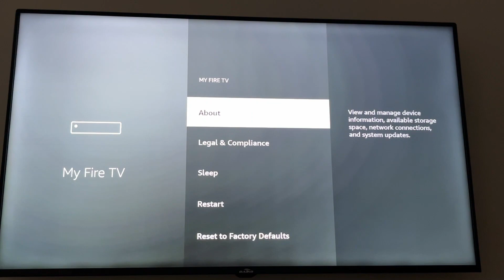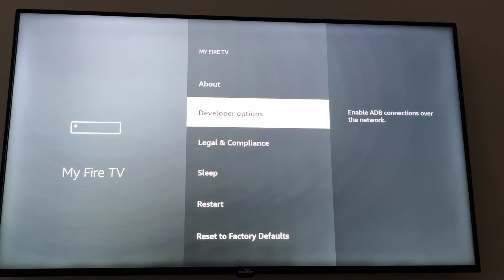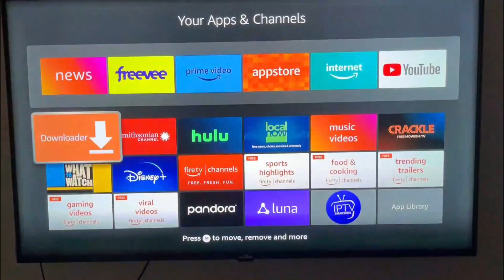How To Setup IPTV Smarters pro on Firestick 2025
IF you need assistance installing smarters pro on your device contact the support

How to setup iptv smarters pro - 2025

smarters pro
good iptv
the best iptv provider
iptv smarters pro
firestick
amazon firestick
how to use iptv smarters pro
smarter pro firestick
smarters pro firestick
smarter pro fire stick
fire tv smarter pro
amazon smarter pro
amazon smarters pro
smarter pro fire stick tv
How to setup smarters pro on fire stick tv 2025
smarters pro
iptv smarters pro
firestick
amazon firestick
good iptv providers
the best iptv service
the best iptv player
the best iptv free
the best iptv box
the best iptv panel
the best iptv app for firestick
the best iptv player 2025
iptv
iptv smarters pro samsung tv
iptv smarters pro LG tv
iptv smarters pro SONNY tv
best iptv
iptv smarters
iptv smarters pro
best iptv in uk
best iptv in USA
best iptv in Germany
best iptv in Canada
best iptv provider 2025
iptv subscription
iptv box
iptv uk
best iptv uk
iptv stream
iptv smarters firestick
iptv  uk
iptv  USA
iptv Germany
iptv  Canada
firestick iptv
4k iptv
best iptv for firestick